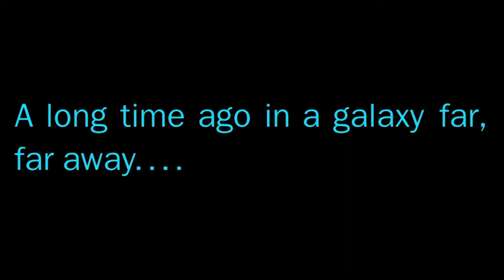IT BROKE NEW GROUND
shitty movie for chinese shitties

from Half in the Bag: Rogue One